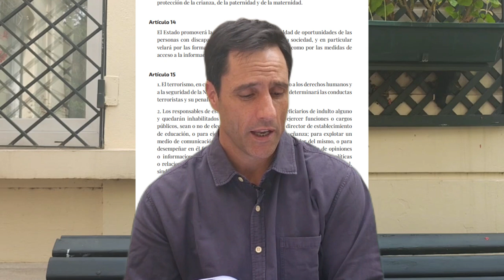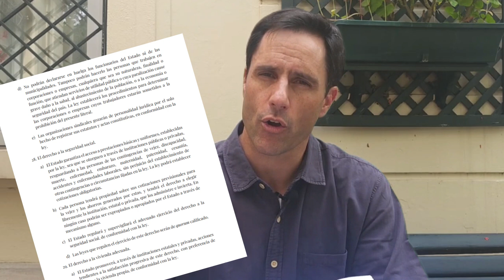¿Disminuyen los derechos de las personas con discapacidad? . AFavor EsMejor.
a favor